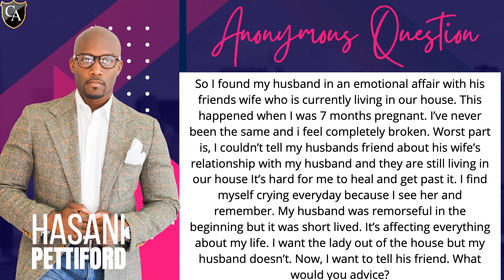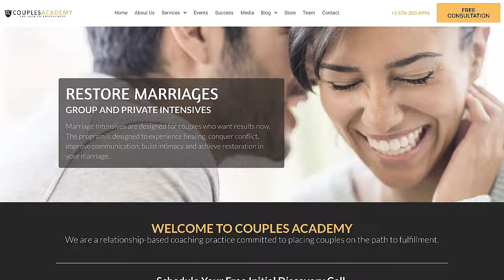Caught In An Emotional Affair (My Husband and Our Houseguest!)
In this video, we tackle a heartbreaking situation where a wife discovers her husband in an emotional affair with their houseguest, who is also their friend’s wife. The wife shares her struggle to heal, the tension at home, and her desire to inform her husband's friend about the affair. We provide advice on handling such a delicate and painful issue, focusing on emotional well-being, open communication, and setting boundaries. Tune in for a thoughtful discussion on dealing with infidelity and rebuilding trust in a marriage.

🎥 Key Points Covered:
How to handle the emotional turmoil of discovering an affair
The importance of setting boundaries and creating a safe space
Strategies for communicating effectively with your spouse
The pros and cons of informing the friend about the affair
Tips for healing and moving forward

📣 Share Your Story:
Have you experienced something similar? How did you handle it? Share your thoughts and advice in the comments below. Remember, you’re not alone in this.